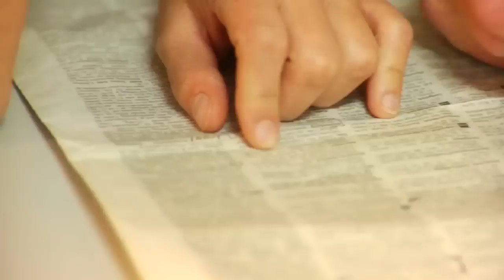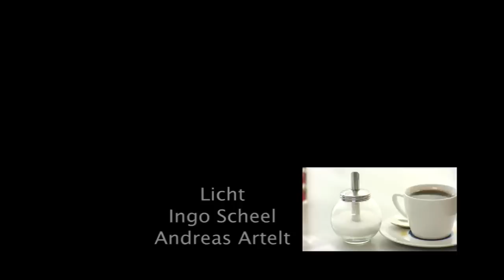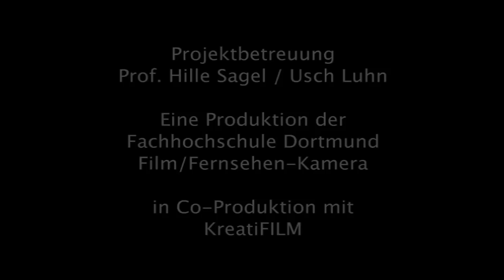Sachliche Romanze nach Erich Kästner // full movie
Gedichtverfilmung // 2007
Eine Produktion der FH-Dortmund & kreatiFILM, Köln
Buch/Regie: Susanne Bohlmann
Kamera: Lars Filthaut
Licht: Ingo Scheel
Cast: Axel Eichenberg, Sebastién Jakobi & Susanne Bohlmann
15 Min.

Sachliche Romanze
Als sie einander acht Jahre kannten
(und man darf sagen sie kannten sich gut),
kam ihre Liebe plötzlich abhanden.
Wie andern Leuten ein Stock oder Hut.

Sie waren traurig, betrugen sich heiter,
versuchten Küsse, als ob nichts sei,
und sahen sich an und wussten nicht weiter.
Da weinte sie schliesslich. Und er stand dabei.

Vom Fenster aus konnte man Schiffen winken.
Er sagt, es wäre schon Viertel nach vier
und Zeit, irgendwo Kaffee zu trinken.
Nebenan übte ein Mensch Klavier.

Sie gingen ins kleinste Café am Ort
und rührten in ihren Tassen.
Am Abend sassen sie immer noch dort.
Sie sassen allein, und sie sprachen kein Wort
und konnten es einfach nicht fassen.